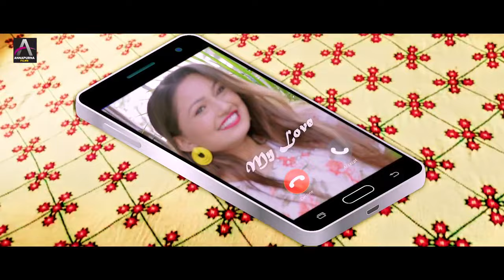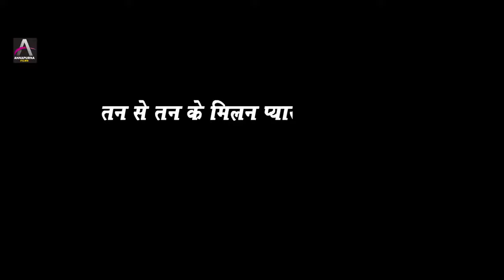ke Bhail Bate Pagal Ke Dasha - Official Video | Khesari Lal | Saumya Pokharel -SB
HD_Video | Pagli ke Bhail Bate Pagal Ke Dasha - Official Video | Khesari Lal | Saumya Pokharel | Sad Bhojpuri Song